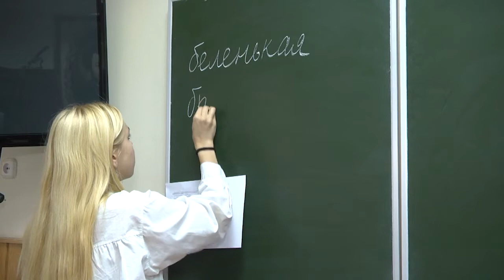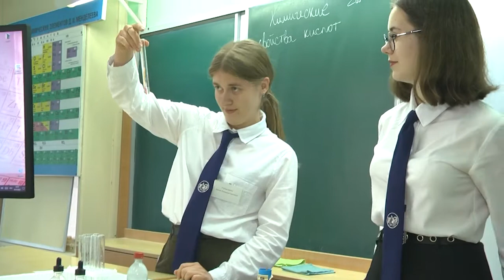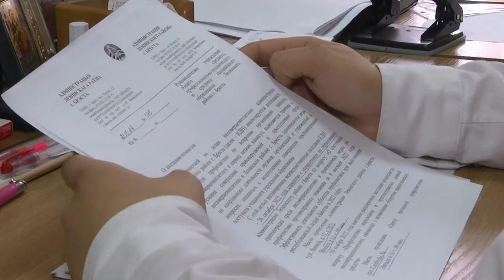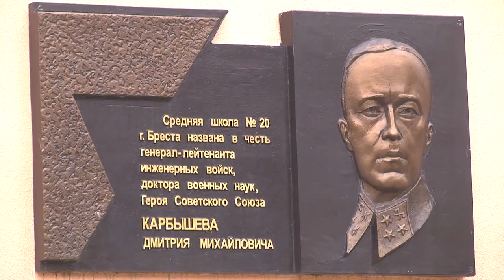2022-11-03 г. Брест. День самоуправления в СШ №20. Новости на Буг-ТВ.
День самоуправления в ГУО «СШ №20 г. Бреста имени им. Героя Советского Союза Д.М.Карбышева».
Каждый ученик мечтает хотя бы на время почувствовать себя в роли учителя. Объяснять новую тему, вызывать к доске и ставить отметки. Для того, чтобы реализовать потенциал активных и креативных старшеклассников, а педагогам дать возможность немного расслабиться -  в 20 школе имени Героя Советского Союза Дмитрия Карбышева положили начало доброй традиции – проводить перед осенним каникулами день самоуправления. Это настоящий праздник, которого ждут и взрослые и дети. Наша съёмочная группа побывала в учреждении образования и имела возможность в этом убедиться.